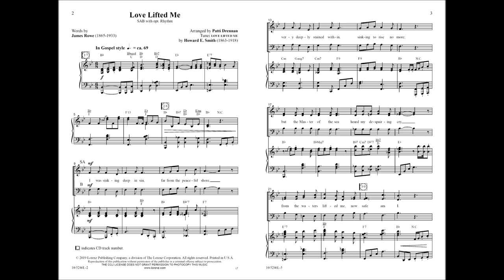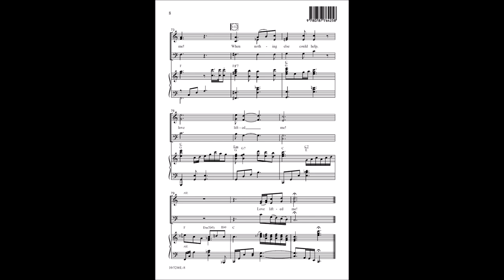Love Lifted Me (SAB) - arr. Patti Drennan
10/5246L - This exuberant hymn receives a full gospel-style treatment from Patti Drennan. Including an optional rhythm part, which can be played live or from the studio recording, "Love Lifted Me" is ideal for smaller choirs looking for an effective, upbeat anthem.